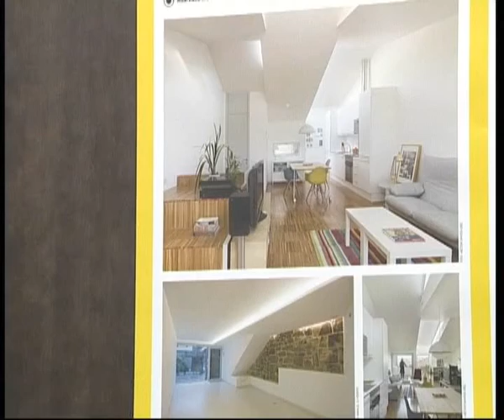EXPOSICION ARQUITECTURA EN EL AUDITORIO